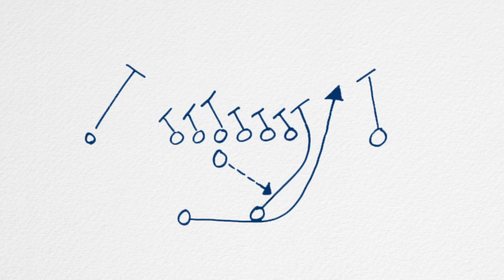X's & O'S W|Tom Rethman